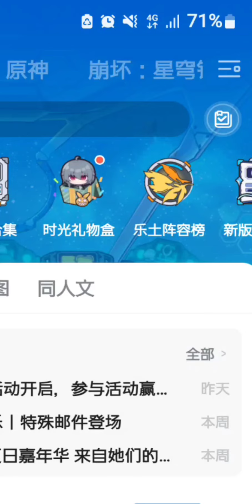米游社 ワタリガラスお誕生日 2023 Raven birthday event[崩壊3rd]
記録用お誕生日
米游社のアプリイベント
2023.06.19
Miyoushe (CN miHoYo community app) Birthday event